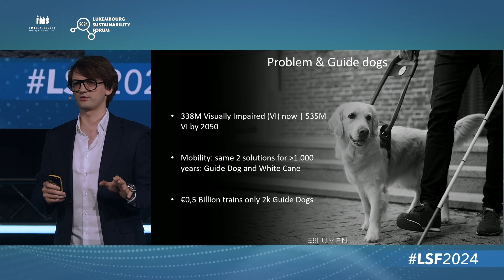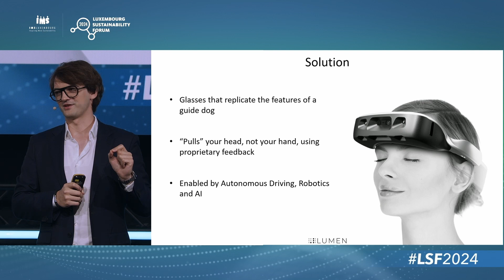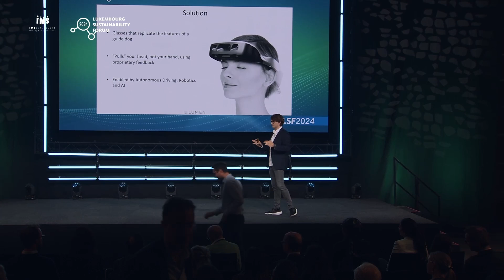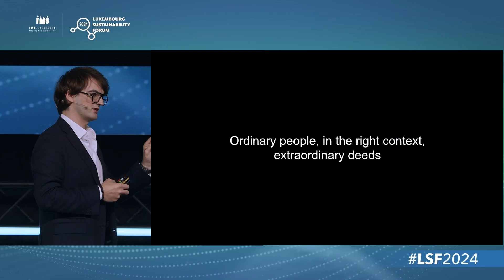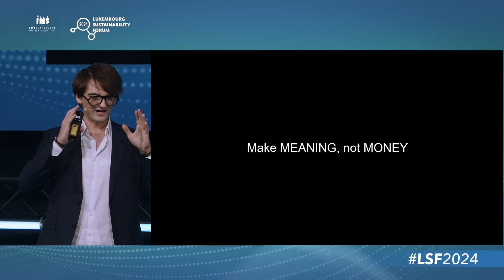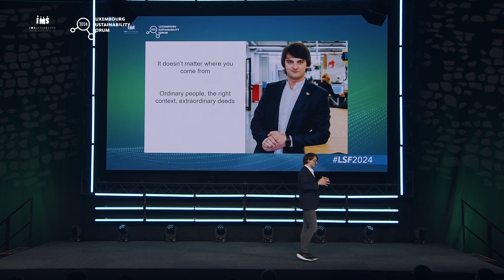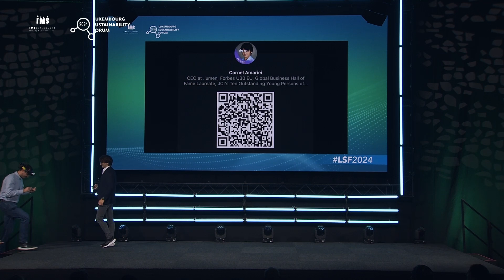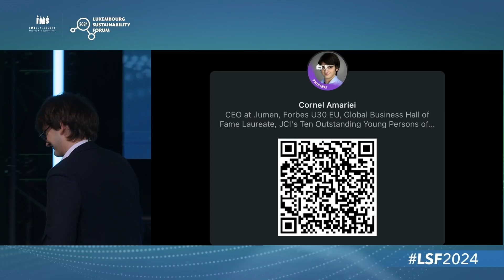Empowering the Blind - Cornel Amariei Keynote (EN)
L’un est inventeur récidiviste aux multiples prix ; il a mis au point un système inédit permettant aux malvoyants de s’orienter en toute indépendance. L’autre est artiste digital ; il ambitionne avec brio de changer nos représentations pour un monde plus inclusif. Leur point commun ? L’Intelligence Artificielle.

Cornel Amariei, Inventor and Founder, .lumen
Inventeur, auteur, entrepreneur, Cornel Amariei est connu pour avoir fondé .lumen - une startup qui crée des lunettes permettant aux malvoyants de vivre une vie meilleure. Cette innovation majeure s'inspire de la technologie de la conduite autonome et la transforment en un objet que l'on peut porter sur la tête.

Keynote au Luxembourg Sustainability Forum d'IMS Luxembourg